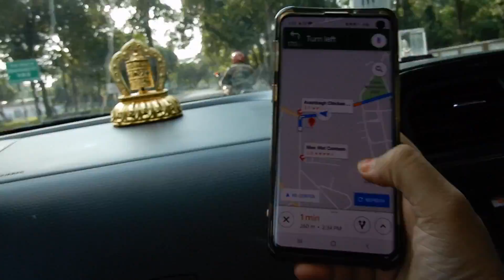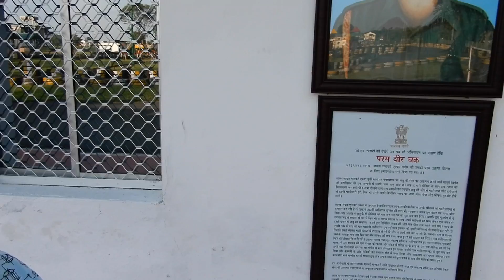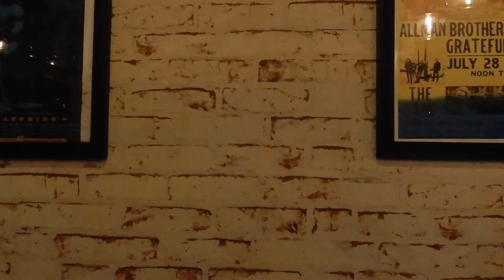Wifey Crashed While Go-karting || Go-karting in Sukna Siliguri || Vlog 10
The go-karting course is Located in Sukna, Siliguri. Once you cross Madhuban Park comes the narrow bridge followed by Albert Ekka Gokarting Institute. The experience was very eventfull and enjoyed every bits of it.